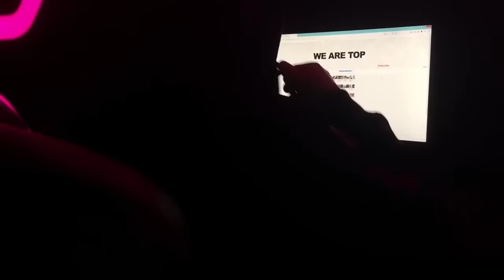When Your IQ Is Human like